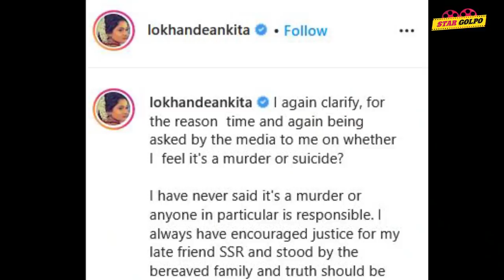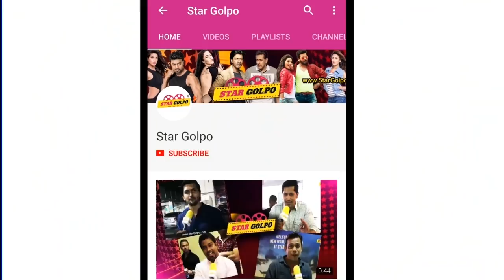Ankita Lokhande আবার খ্যাতির লোভে এই সব করছে? Mahesh Bhatt এর ছেলে একি বললেন নিজ পিতাকে সম্পর্কে!